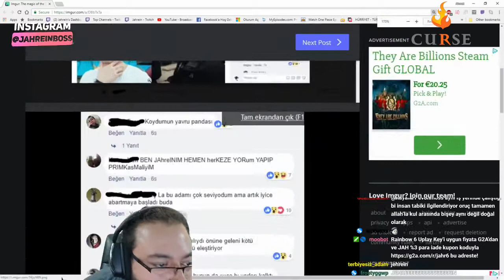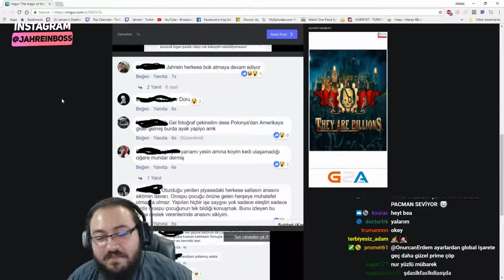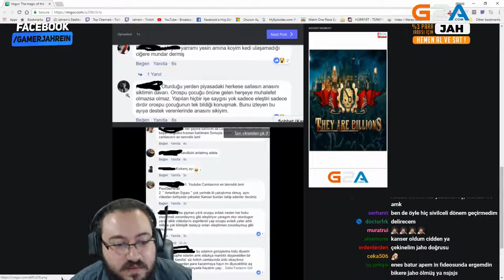Jahrein Logan Paul Eleştirisine Gelen Yorumları Okuyor